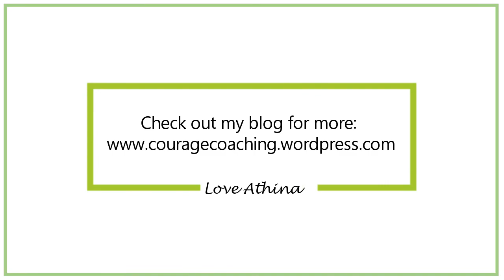I have discovered my parents are narcissists. Now what? Tips for healing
In this video, I answer your question ''How do I heal from this?''.
It is possible to heal and greatly improve your mental wellbeing after parental narcissistic abuse. You just need to put the work in!